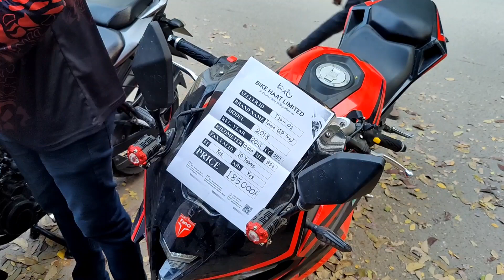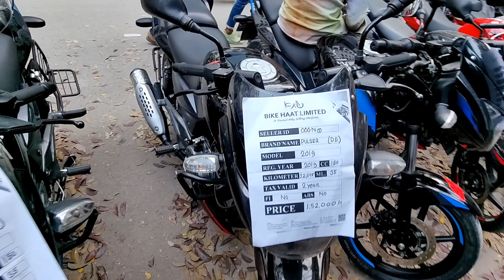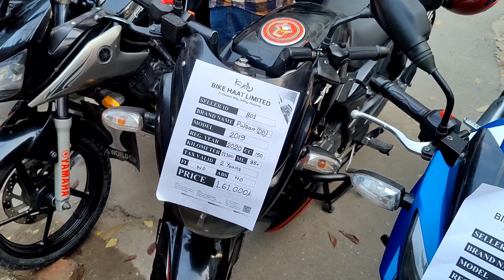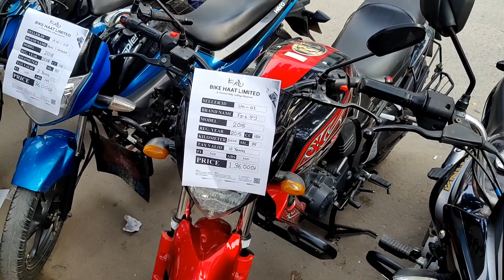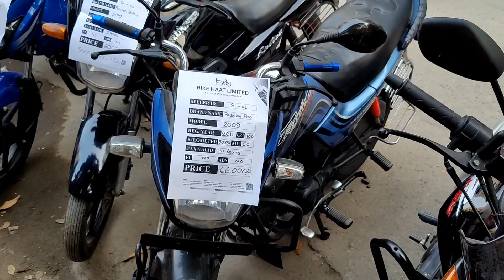মাত্র ৩০ হাজার 🏍️ Runner 🔥 মিরপুরে Used বাইক হাট🔥 bike hat Mirpur😱 used bike price in bd 🔥 Suzuki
[Bike Hatt]

বাইক হাটের সময়: প্রতি শুক্রবার সকাল হতে সন্ধা পর্যন্ত

48/3,BRTC Staff Quarter Market
senpara porbota market,Kafrul
Mirpur-13,Dhaka-1216

*** ANTI-PIRACY WARNING ***😍

                                   😍GOOD BYE 😍